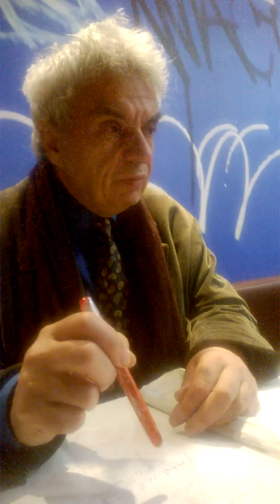Jacques Halbronn Identité intérieure et identité extérieure avec Jean Paul, Christophe